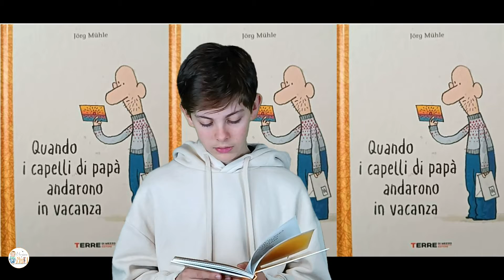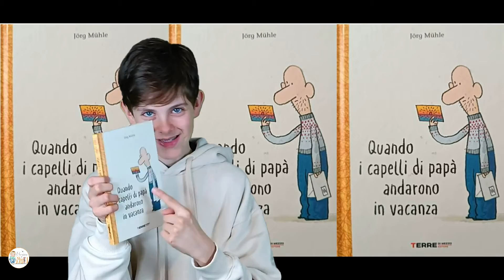Festa del papà 2023: Quando i capelli di papà andarono in vacanza di Jörg Mühle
Quando ho letto questo libro mi sono divertito molto, quindi non potevo non consigliarlo per la festa del papà ai piccoli amici che mi seguono.
Sì perché se tutto d'un tratto il vostro papà inizia a perdere i capelli forse è perché i capelli sono stanchi e hanno bisogno di andare in vacanza.
Un divertentissimo albo adatto ai partire dai 5 anni per farvi due risate insieme al vostro papà.

"Quando i capelli di papà andarono in vacanza" è scritto e illustrato da Jörg Mühle e pubblicato da Terre di Mezzo editore.

Potete comprare questo libro qui